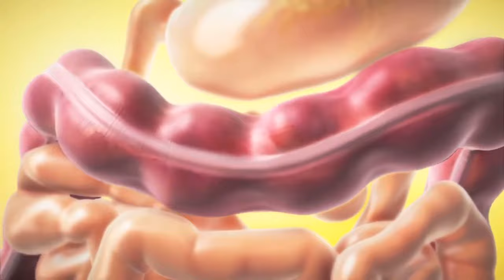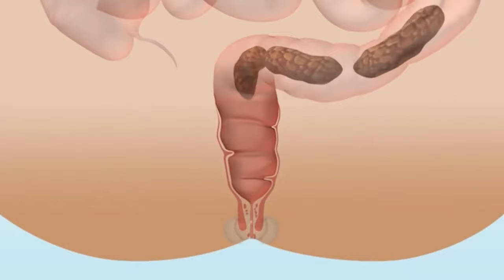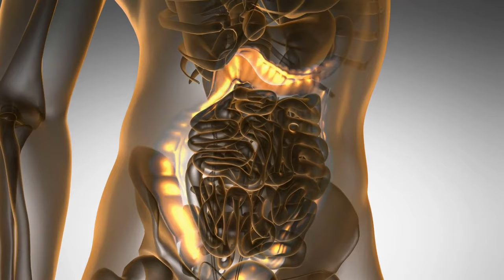Quels sont les différents symptômes de l'inflammation du côlon